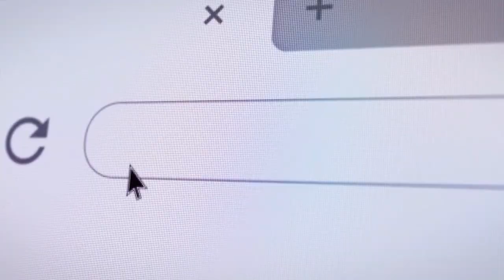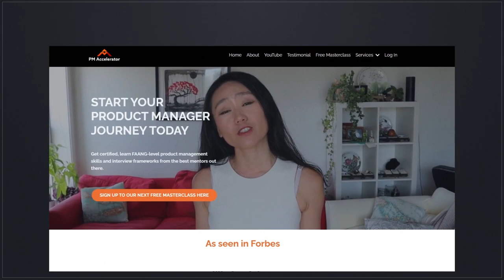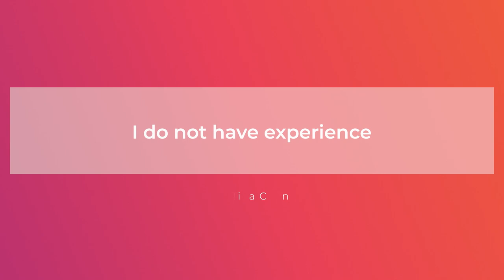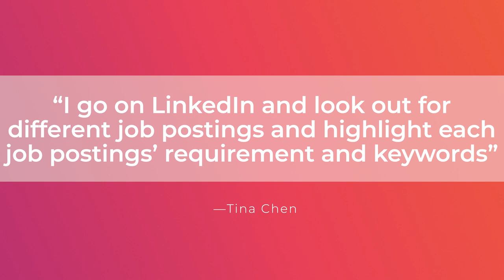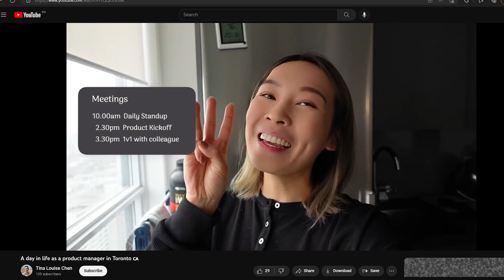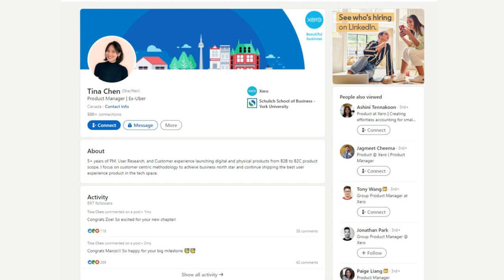How Did She Become A Product Manager With No Experience and No Technical | Customer Success to PM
Are you looking to transition to a career in product management, but feeling unsure about how to break into the field without prior experience or a technical background? You're not alone! In this interview, we'll be chatting with Tina Chen, a former student of our Product Management Accelerator Program, who successfully made the transition despite facing similar challenges. Join us as Tina shares her inspiring story and offers valuable insights and tips for anyone looking to follow in her footsteps.

In this video, Tina shares her inspiring journey of how she became a product manager, despite having no prior product management or technical background. Through her personal story, you'll discover the key steps, insights, and tips that helped her overcome the challenges and achieve her career goals.

Whether you're a recent graduate, career changer, or someone looking to upskill, this video will give you valuable insights into how to break into the exciting field of product management. So, sit back, relax, and join us for an informative and fun-filled conversation with Tina Chen!

0:00 Intro
1:15 Start
2:48 Top 3 challenges you had and how you overcame it
7:50 How did you get 30% more interviews
8:38 Keywords Resume Card
10:39 What is the biggest mindset shift you had
12:59 What do you do as a product manager
13:55 What advice do you have for others who want to start their PM career